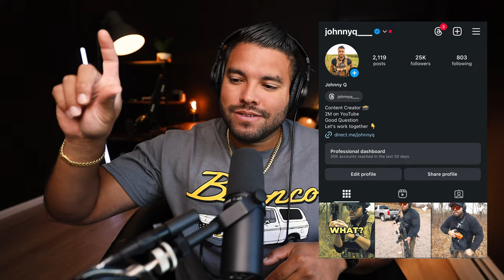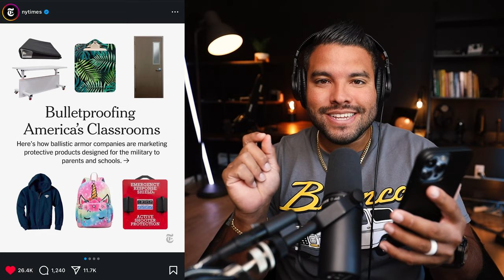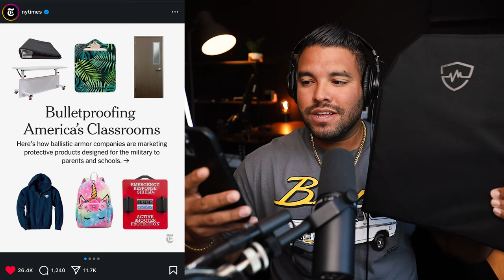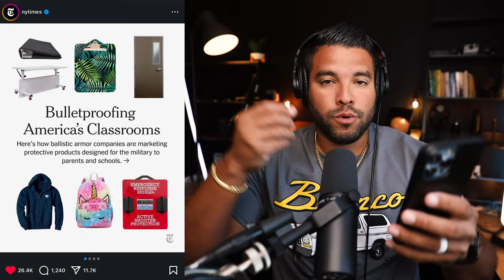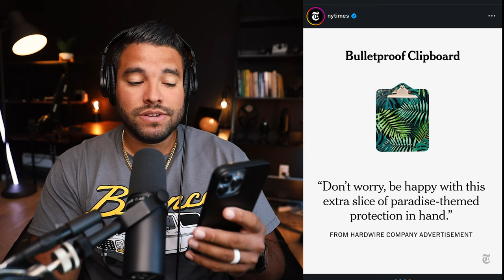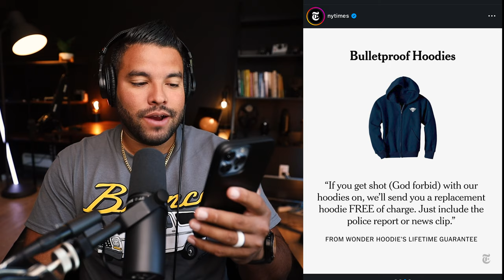Bullet Proofing America’s Schools